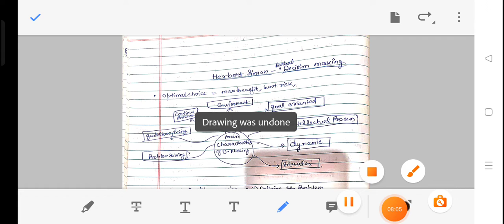Herbert simon- decision making approach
follow our channel for ugc net and upsc prepration